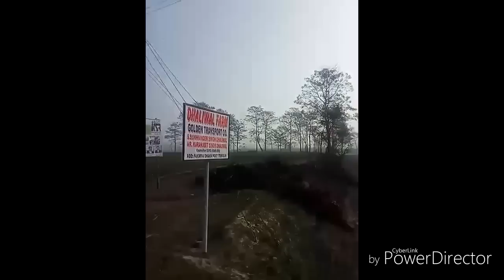आधुनिक गन्ने की खेती एवं रसायन प्रोयग . Usage of fertilisers and crop management.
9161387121.   Karanjeet Singh Dhaliwal. Usage of organic manure is very important. . Press mud,  cow dung, waste decomposed ,cow urine, leave decompost waste etc